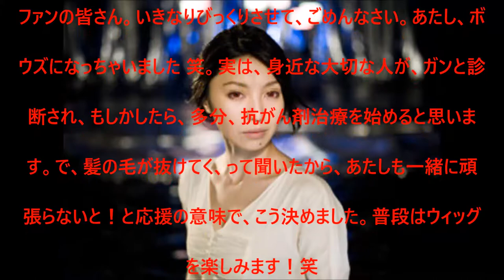【衝撃】鬼束ちひろ、現在の髪型が坊主に…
UC6MWunFaUb7723WjPq_Xn_Q?disable_polymer=true